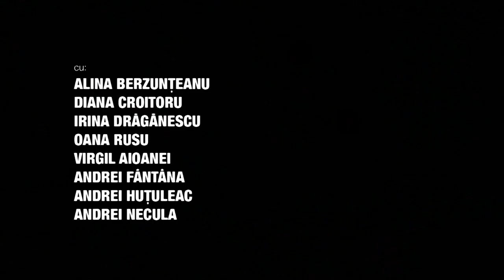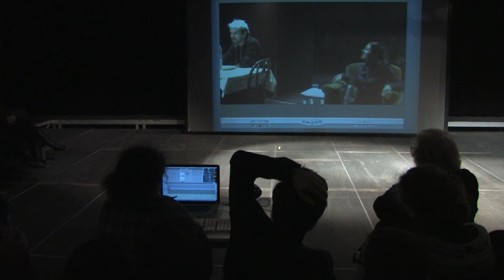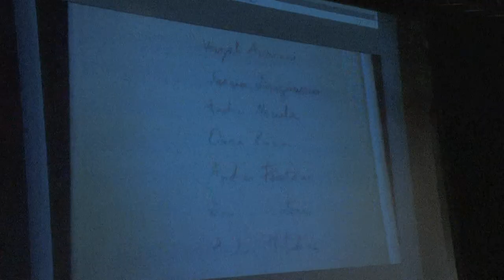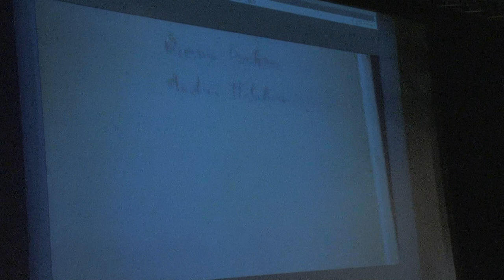Film on Stage / 1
guest Razvan Radulescu
cast: Alina Berzunţeanu, Diana Croitoru, Irina Drăgănescu, Oana Rusu, Virgil Aioanei, Andrei Fântâna, Andrei Hutuleac Andrei Necula